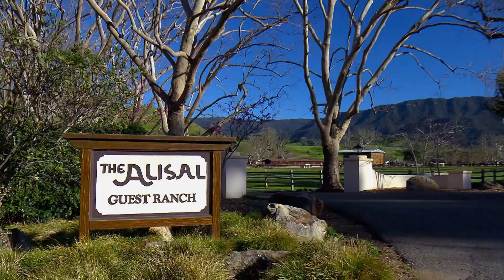Preview: Steven Raichlen's Project Smoke - Season 3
The first how-to series to focus on smoking every type of food launches its third season on public television starting Memorial Day weekend.  Filmed in California’s historic Santa Ynez Valley in Santa Barbara’s wine country, season three features a new collection of smokers and grills, including a wood-burning plancha grill, a gravity-fed smoker cabinet, and a high-tech infrared grill.

Upcoming episodes include recipes for Korean pulled pork, cedar-planked king crab, Yankee porchetta, and smoke-grilled monster tomahawk steaks, to name just a few.

for more details and check local TV listings for Project Smoke airdates and times.